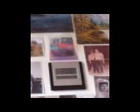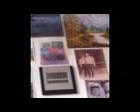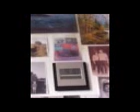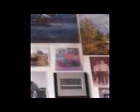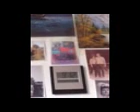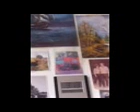Von Anfang an, hatten die Behörden nie vor uns zu helfen! 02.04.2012 mit Wohnungseinbruch war genau geplant, nur wir wollten nicht. Glück, dass wir alles bewiesen haben. Den Gerichten und Behörden passt es nicht, dass wir kommen.